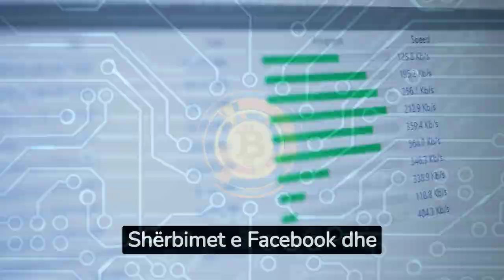E PAPRITUR/ Facebook dhe Instagram mund të mbyllen në Europë (Arsyeja)